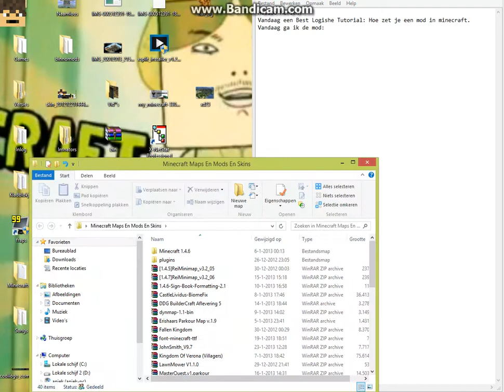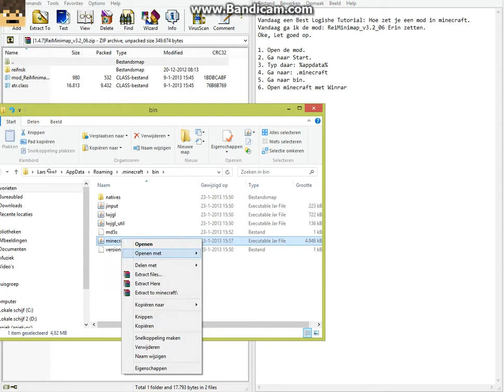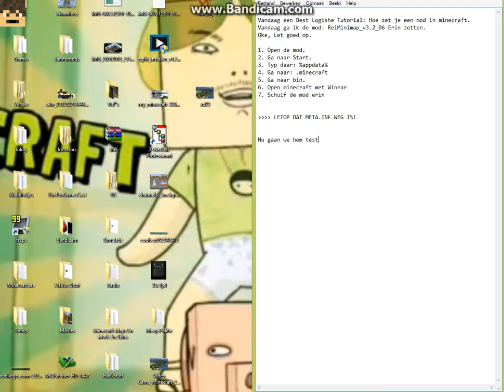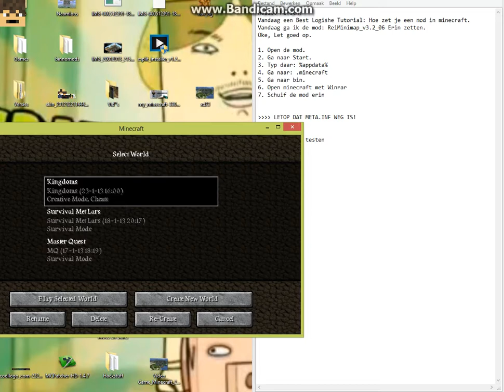[TUTORIAL] Hoe voeg je een mod toe! [TheProGamesCast]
Weer een Tutorial op TheProGamesCast :).